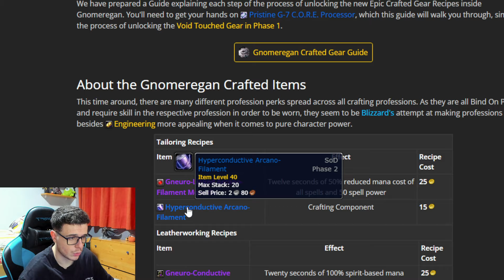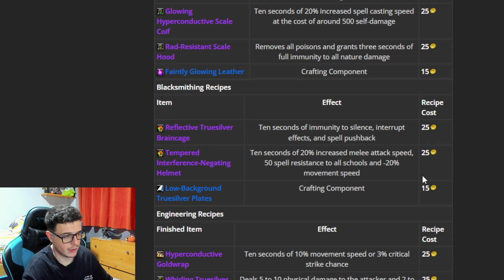WOW CLASSIC+ SoD:🔥ASÍ SE CREAN Los OBJETOS ÉPICOS BIS FASE 2🔥 SEASON OF DISCOVERY | MUCHAMIEL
ASÍ SE CREAN LOS OBJETOS ÉPICOS EN SEASON OF DISCOVERY

Lleva tu Juego al MÁXIMO Nivel. Tengas el nivel que tengas, si quieres mejorar en el juego tanto de tu personaje como del WoW en general, no dudes en hablarme "Muchamiel·7492" en Discord.

WETACA - CÓDIGO "MUCHAMIEL" 20 EUROS DE DESCUENTO EN LA SUSCRIPCIÓN (puedes cancelar cuando quieras, aquí mandas tú)